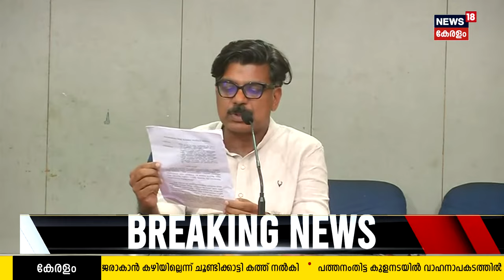"AKG Centre പണിതത് ഭൂനിയമം ലംഘിച്ച്‌"; MV Govindanന്റെ ചോദ്യങ്ങൾക്ക് മറുപടിയുമായി Mathew Kuzhalnadan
M V Govindanന്റെ ചോദ്യങ്ങൾക്ക് മറുപടിയുമായി Mathew Kuzhalnadan. ചിന്നക്കനാലിൽ  ഭൂ നിയമം  ലംഘിച്ചിട്ടില്ലെന്ന് മാത്യൂ കുഴൽനാടൻ.